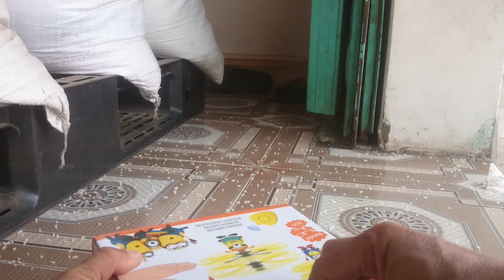mở hộp đồ chơi DESPPICABLE ME 2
mở hộp đồ chơi bay tự động thông minh DESPPICABLE ME 2